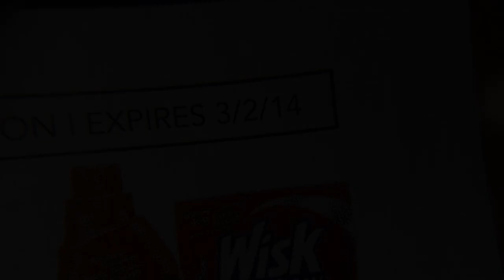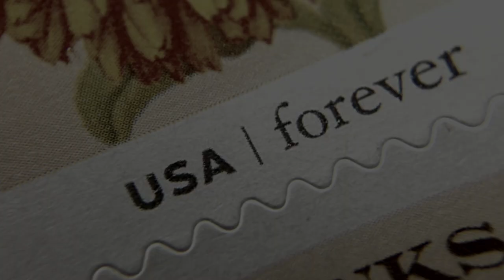Carson Optical Triview TV-15 & TV-36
The TV-15 TriView™ Magnifier from Carson Optical is a compact, portable folding loupe magnifier with power ranging from 5x-15x power magnification. Each lens contains 5x power magnification. Combine two lenses together to make 10x power magnification, or three to make 15x power. The TriView™ Magnifier is lightweight, portable and comes in it’s own protective case. The TriView™ is also available in 3x-8.5x TV-36